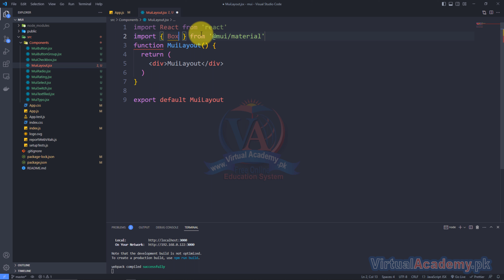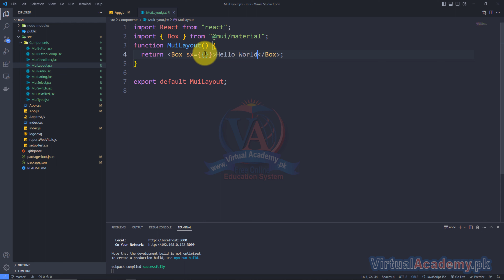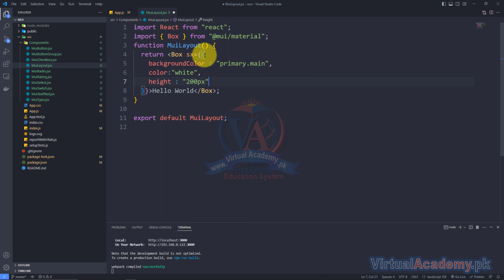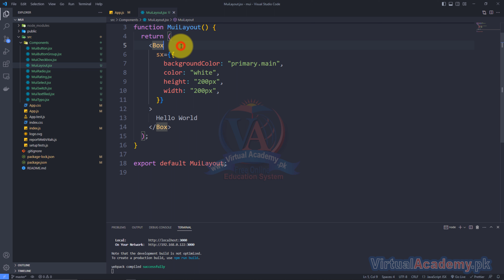Box in Material UI | React Material UI Course in Urdu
What You Will Learn:

✅ Learn MUI react to create UIs fast and easily
✅ Learn about different ready to use components of MUI
✅ Different components of MUI
✅ Installation and setup
✅ Basic, layout and Navigation Components
✅ Forms and validation
✅ How to use MUI components to build user interfaces
✅ You will master the Theming and Customization in Material-UI, using, for example, Dark
       Mode or Styled Utility
✅ Learn How to Build Responsive Websites
✅ You will be able to implement Material UI in your project after this course

OVERVIEW:
After completing Material UI course, you will be able to create user friendly interface by using different components of MUI. You can create high quality websites interfaces by using MUI components. MUI provides all the necessary components to create a stunning website. You can use, Grid, stack and lot of other stuff from MUI for creating user interface.

INTRODUCTION:
MUI is a react component library for creating beautiful UI components. By using MUI, we can easily create website by using prebuilt components from MUI. By using MUI components, the development process gets faster.

PREREQUISITES:
Before starting this course, you should have a working knowledge of Following:
• HTML fundaments
• CSS Fundaments
• Reac.js basics
This training is compatible with Windows 8, Windows 8.1, Windows 10. MAC operating system.

CERTIFICATION:

and get yourself certified in Complete Course of React Material UI Training, furthermore you'll have to meet the following criteria for earning this particular Registered Certification.
• You will have to complete all 39 lessons through Virtual Academy Online Learning
• After completion of Virtual Academy offered React Material lessons via
Online Learning Management System there will be final exam
        which comprises of 50 to 100 questions.

Course Contents

Introduction
• What is Material UI
• How to add MUI in React

Inputs Component
• Button
• Button Group
• Text field
• Select
• Radio Button
• Checkbox
• Switch
• Rating

Layout Components
• Box
• Stack
• Grid
• Image List

Surfaces Component
• Accordion
• AppBar
• Card
• TopBar

Navigation Components
• Bottom Navigation
• Breadcrumbs
• Drawer
• Link
• Menu
• Tabs

Data Display Components
• Avatar
• Badge
• Chip
• Divider
• List
• Tooltip
• Typography

MUI theme customization